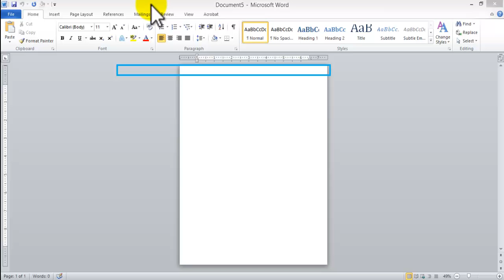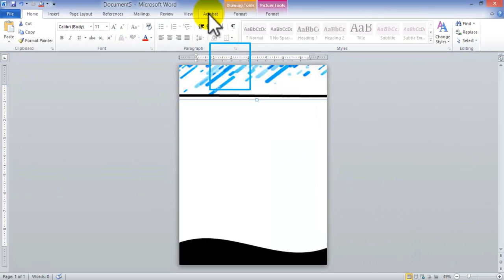how to create Letterhead using Microsoft Word. Inserting graphics